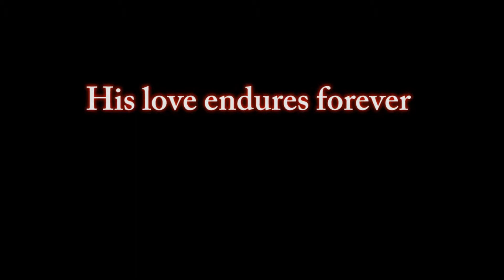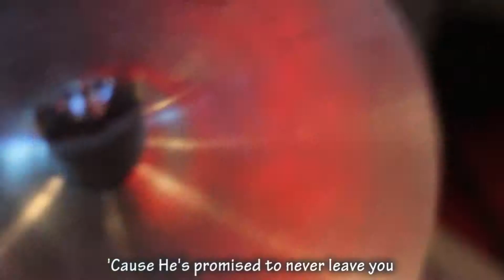GOD is good